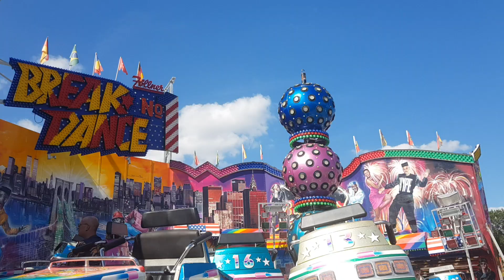Break Dance Zöllner auf dem Günzburger Volksfest 2024 (Offride)